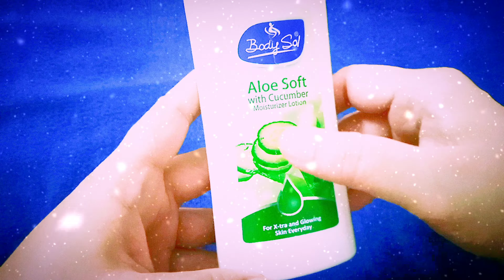Aloe Soft With Cucumber Organic Moisturizing Lotion |REVIEW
Hi friends welcome back to my video today I am reviewing a product which is of BODY SOL.It is à body lotion which is Aloe Soft and it is made of cucumber and is a moisturizer.